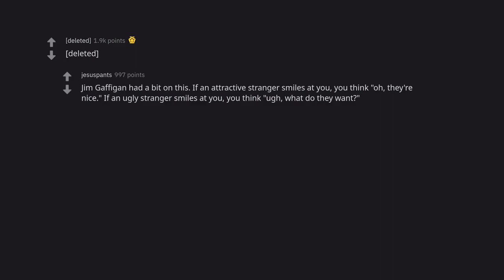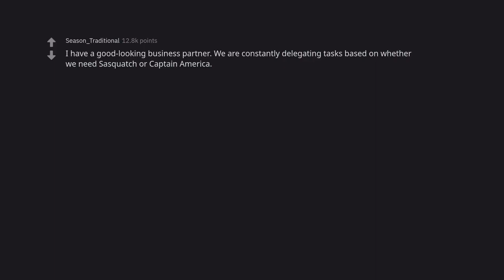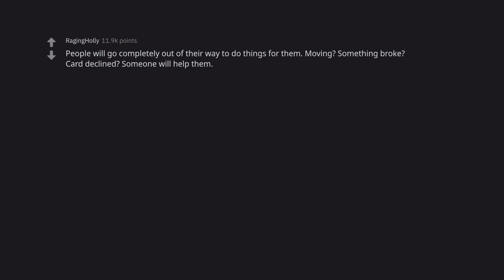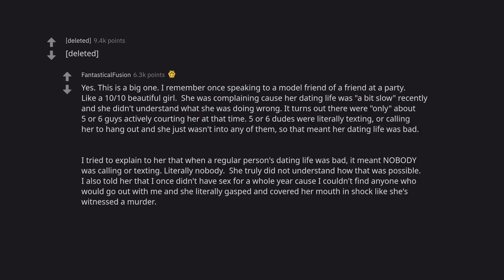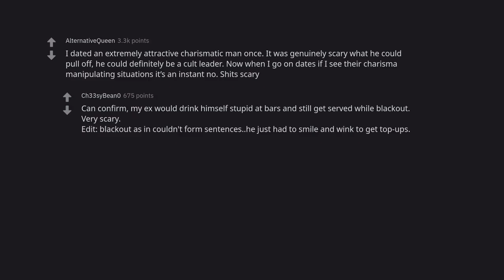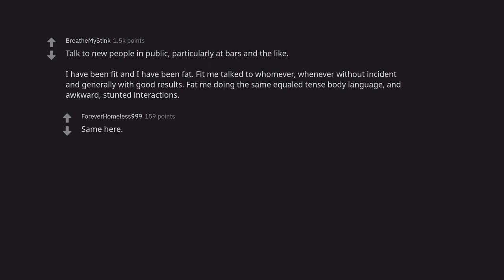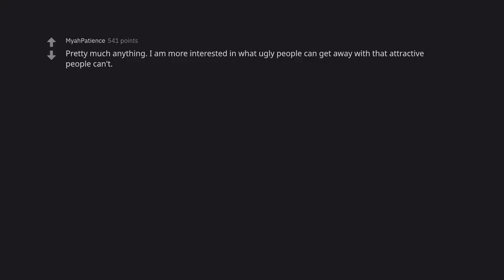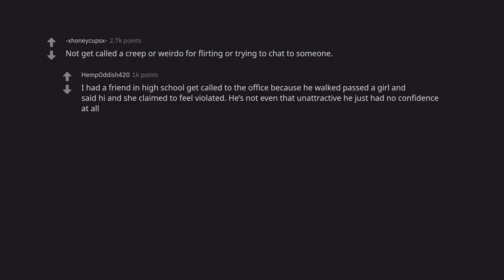Something Attractive People Can Do That Ugly People Cant (r/AskReddit)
If you're ugly, you know that you're not supposed to do things that attractive people can do. You're not supposed to be able to wear what you want, or look how you want. You're not supposed to be able to have any fun. But that's not always the case. In this video, we're going to show you some things that attractive people can do that ugly people can't. We're going to show you how to have confidence, how to be happy, and how to have fun. So if you're ugly, don't let that stop you from doing things that other people can't. Embrace your ugly side and do something beautiful.